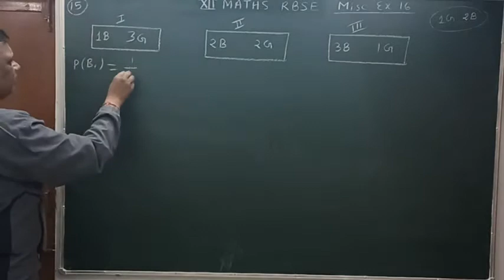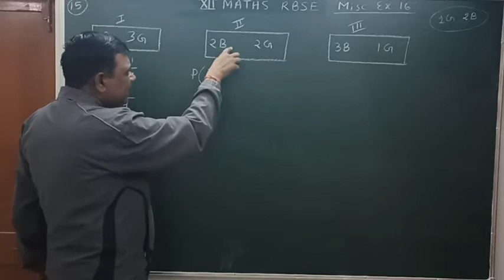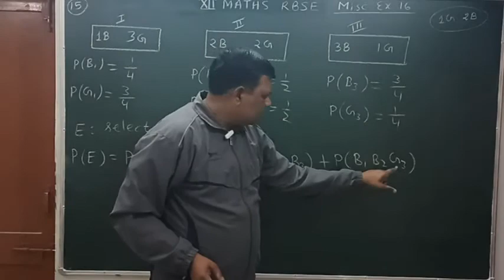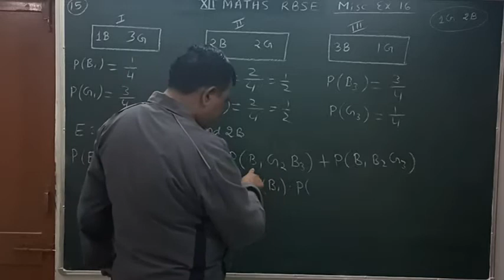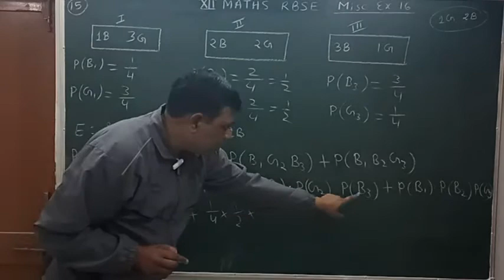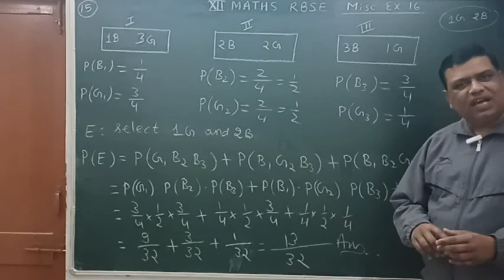Probability प्रायिकता / class 12 RBSE misc exercise 16 solution of question 15